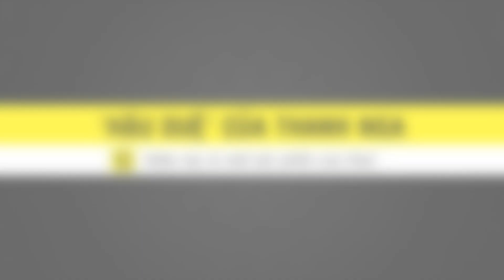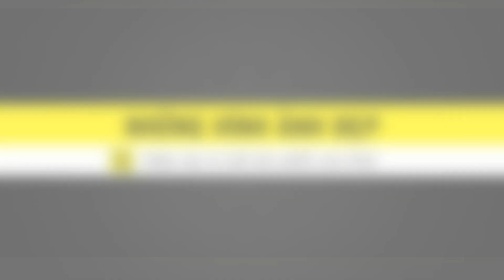Tiểu Sử Thanh Ngân || Mỹ Nhân Sân Khấu Cải Lương: Hậu Duệ Cùa NS Thanh Nga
NSƯT Thanh Ngân sở hữu nhiều nét tương đồng với thần tượng của mình là cố NS Thanh Nga. Từ gương mặt sáng sân khấu, mái tóc dài thướt tha và giọng hát mượt mà, nghệ sĩ thanh ngân giống cô Thanh Nga đến kì lạ. Tuy nhiên, ít ai biết rằng nghệ sĩ Thanh Ngân từng mơ ước trở thành 1 luật sư.

Cám ơn bạn đã xem video Tiểu Sử Thanh Ngân || Mỹ Nhân Sân Khấu Cải Lương: Hậu Duệ Cùa NS Thanh Nga

Những video có thể bạn thích:

Tiểu Sử Những NS Cải Lương Được Yêu Thích Nhất VN

3 Chị Em Cẩm Ly Và Khối Tài Sản Tỷ Đo Đáng Mơ Ước?